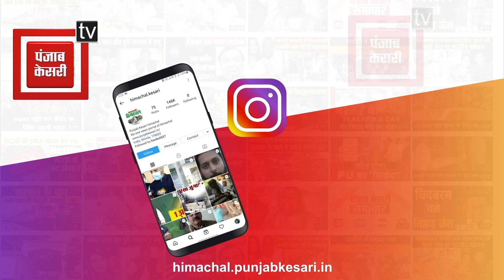रणधीर शर्मा के आरोपों पर CM मीडिया सलाहकार नरेश चौहान का पलटवार, सुनिए